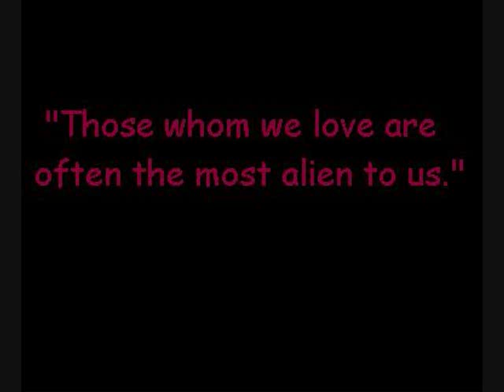Murtagh and Eragon fanvid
Hey everyone. My new vid's called Murtagh (Eragon) Fanvid - Never Too Late. It actually has music. Sorry about this one. Anyway, enjoy and please comment.